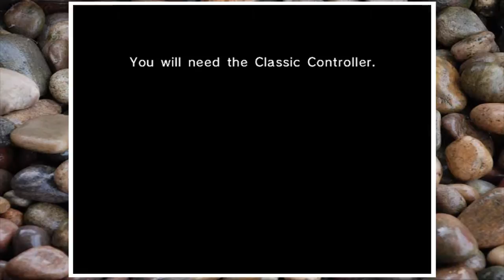"ENOUGH CANDICE" | Mario Party 2 w/Tim, Danielle & Candice | Party Pebbles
This is a video where Danielle, Candic, Tim and I, Squid, play the video game Mario Party 2!